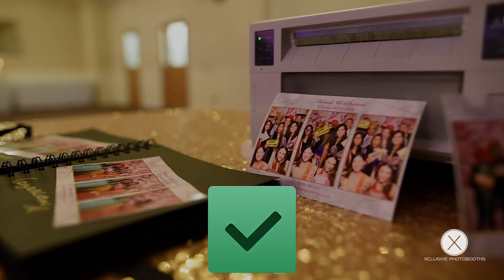Wedding check list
Is our mirror booth on your wedding check list?